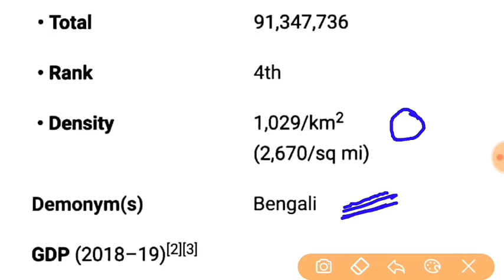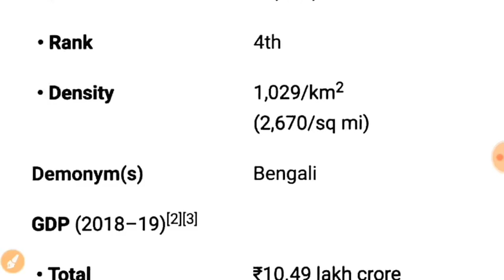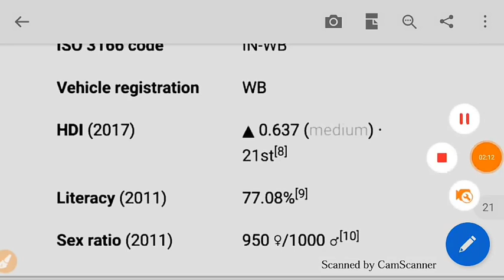General studies //Part 5//westbengal geography most important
সঙ্গে থাকো... প্রস্তুত ও আপডেট থাকো. তোমাদের comments গুলো অবশ্যই চাই আগামী part এর জন্য